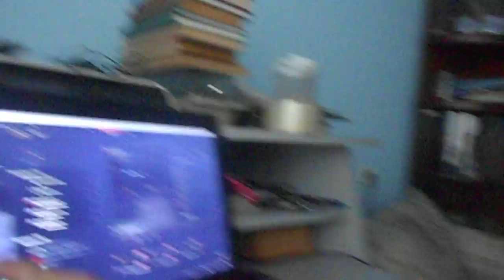YENİLMEZ MUZAFFER ANZOR